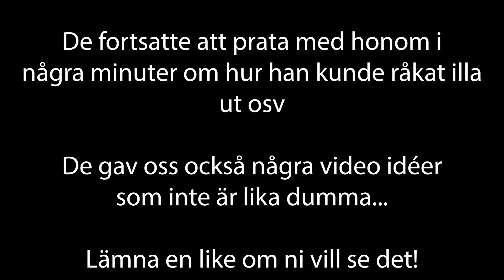Weed Prank!! 🌿🌿🌿 (BLIR GRIPEN!) 🚓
Hej hoppas ni gillade videon:)
Så får ni ha det bäst sålänge:)